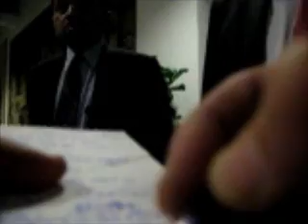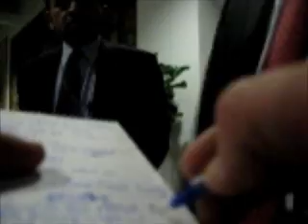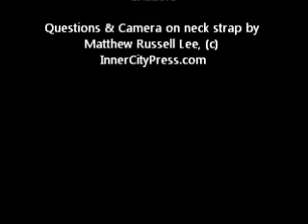At UN, Sri Lanka's Mahinda Samarasinghe After Meeting Ban Ki-moon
At UN, Sri Lanka's Mahinda Samarasinghe After Meeting Ban Ki-moon Oct 26, 2011, Palitha Kohona Too, Questions by Matthew Russell Lee, InnerCityPress.com